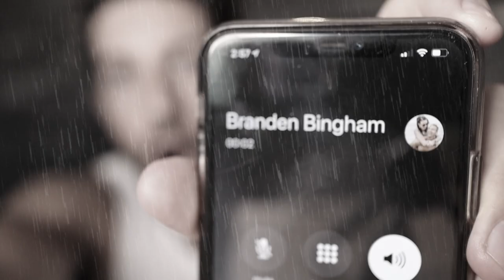Triplet Babies New Bath Time Routine, IN THE SINK | Bathing 4 Kids in 15 Minutes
It's time for another bath time routine, in the sink! We are taking advantage of the quickness of a kitchen sink bath with 3 babies, and the quick transfer to living room where mom is waiting with the new clothes and baby lotion. Reese, Royal and Wren are growing so fast that they won't fit much longer in the sink. Many people ask us why we use the kitchen sink to bath our babies, and we just prefer it for how quick it is and they stay stationary and just play with the water falling down, and doesn't require us to bend over :) We still use the normal bath and sometimes bath all three babies at the same time, but we definitely use the sink more right now!

Orem, UT
84097

FAMILY: @thechatwins
CARA: @carachatwin
DARIK: @darikchatwin
GEMMA: @gemma_chatwin
TRIPLETS: @chatwintriplets

2020 is the year of the CHATFAM!

XO